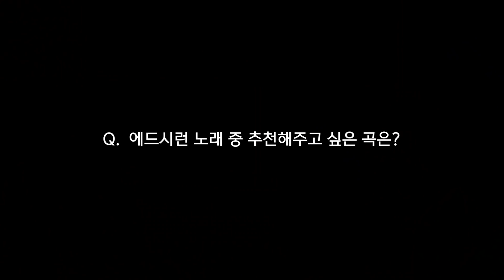[INTERVIEW] Ed Sheeran (에드 시런) - Shivers (feat. Jessi, SUNMI)